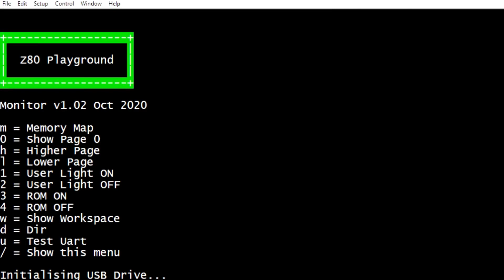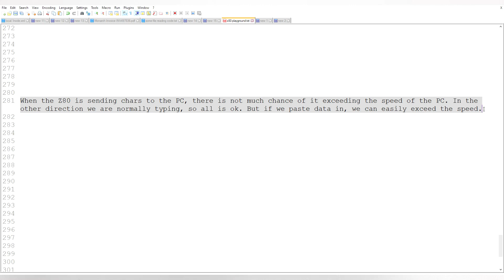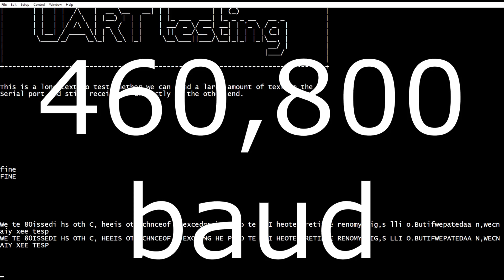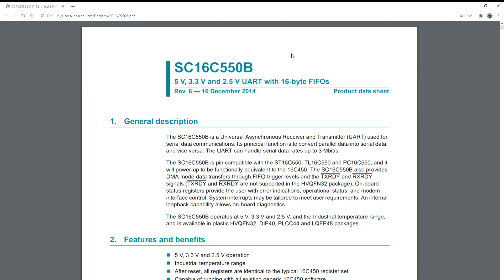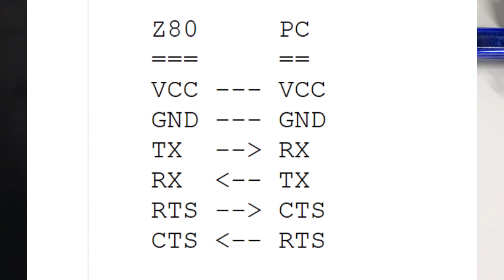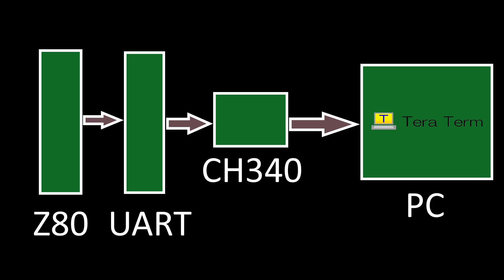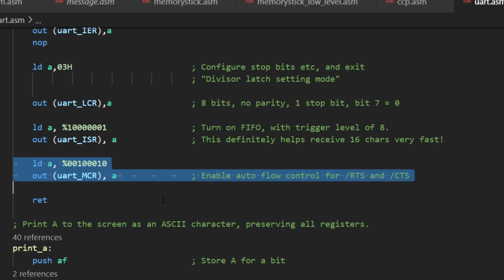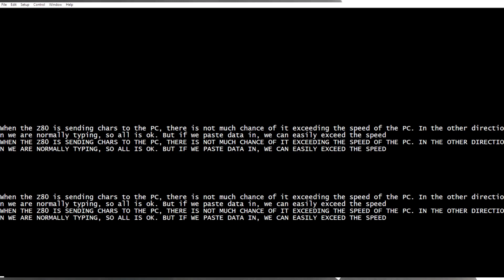Flow Control for UART Serial communication between Z80 Playground and a PC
I found that with no flow-control between the Z80 playground and my PC I was losing characters when pasting from the PC console. I have investigated how to turn on flowcontrol and make sure that no data is lost in either direction of serial transfer. My UART is a 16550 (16C500) IC and my USB to Serial converter is a CH340 module.